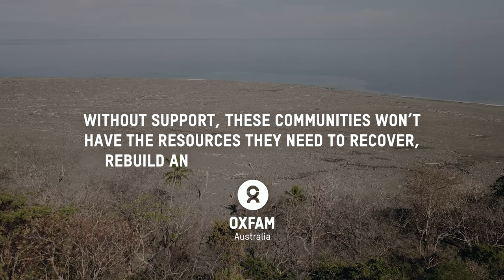Loss and Damage - Molpoe, Vanuatu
The people of Molpoe village in Vanuatu share their stories of loss and damage from climate change. In 2022, Molpoe was hit by a devastating landslide caused by torrential rain, which has become more frequent due to extreme weather. The landslide destroyed many homes and plantations that the people relied on for their livelihoods.

Climate change destroys people’s livelihoods, their existence, their traditions, and their cultural heritage.

By donating today, you can help provide seeds, tools, financial support and education programs to communities who are impacted by climate change.